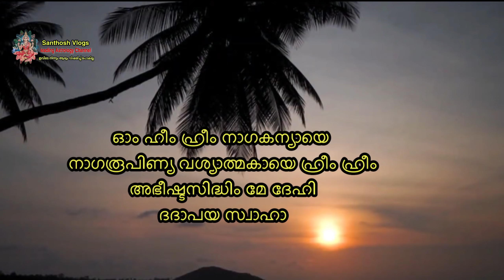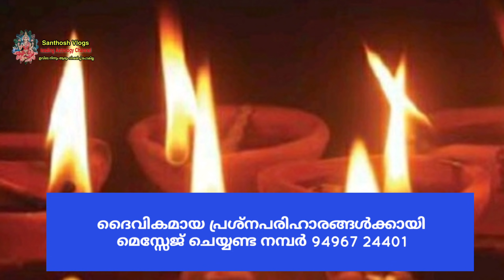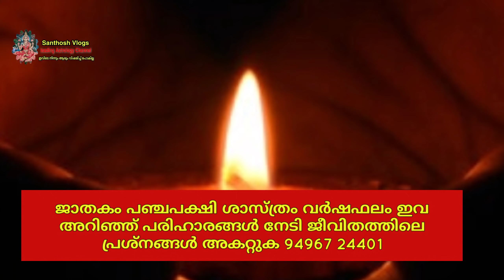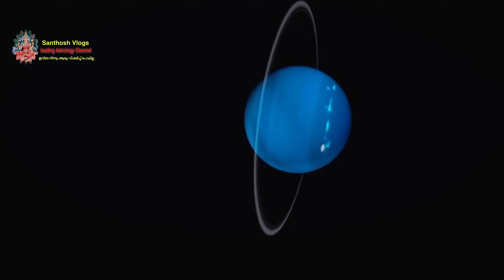ദൈവം കൈയ്യൊപ്പ് ചാർത്തിയ 15 നക്ഷത്രക്കാർ , ഇവർ കുതിച്ചുയരും 100 % ഉറപ്പ്, Malayalam Astrology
ഓം ഹീം ഹ്രീം നാഗകന്യായെ
നാഗരൂപിണ്യ വശ്യാത്മകായെ ഹ്രീം ഹ്രീം
 അഭീഷ്ടസിദ്ധിം മേ ദേഹി
ദദാപയ സ്വാഹാ